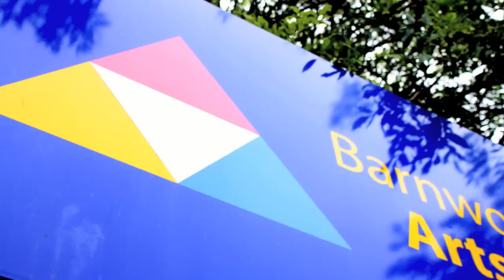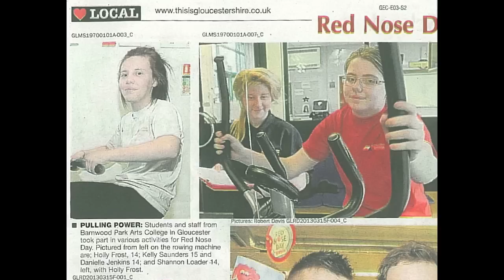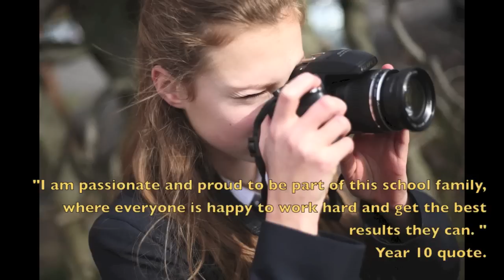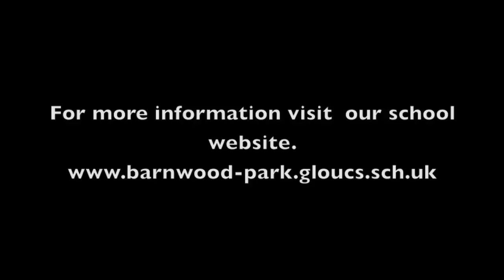Barnwood Park Arts College school film 2014-2015